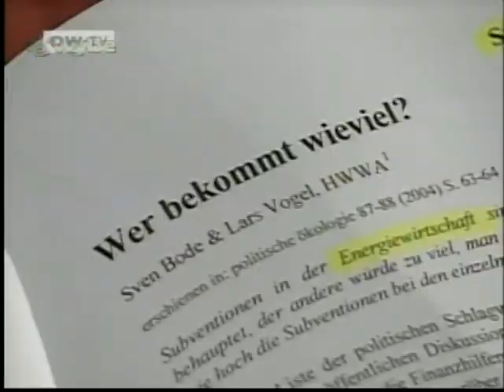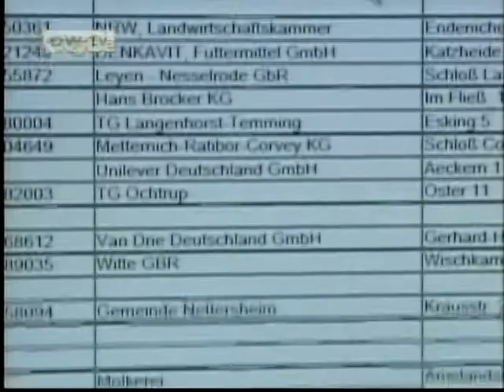Subsidies and corporate welfare in Germany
On German Journal, an investigation into a lack of transparency on perhaps 1/3 of the German national budget being spent on subsidies for insolvent industries such as farming and mining.

Includes an interview with Alfred Boss of the Institute for the World Economy.